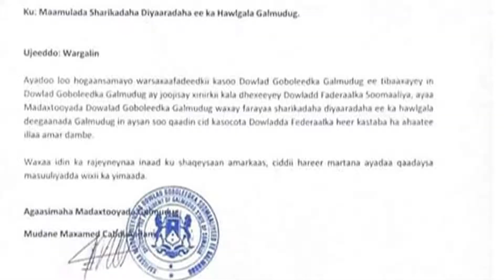WARBIXIN_DAMACA DOWLADA IYO DOONITAANKA AHLUSUNNA EE GALMUDUG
Fadlan   ✔Subscribers ✔Share ✔Comments ✔Like La wadaag Asxaabta Kale   channel ka

Waxaan mar kasta idinla socod siin doonnaa
Dhacdooyinka Galmudug ka jira

Sidoo kale nagu soo darso Facebook Abdulaahi warsame Rooble

Thanks
Waan sii wadi doonaa inaan Galmudug ka dhigno meel aduunku si toos ah u arko nimcada iyo Barwaaqada Ka jirta

BALAN TEENU WAA GALMUDUG OO HOREY U SOCOTA INSHA ALLAAH